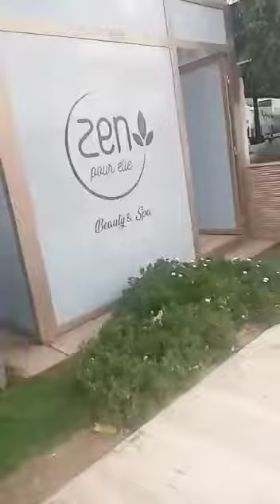خاصك تشكر بنطازوط هو لفكك مني وها دليل علاش هربتي من سوس وتحياتي لولاد بلادي الأحرار أگادير